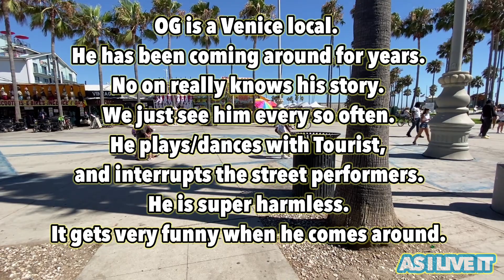OLD MAN DANCING AT THE BEACH || GETS STABBED ?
OLD MAN DANCING ON THE BEACH || GETS STABBED ?

Guess who's back? Back again, OGs back, yes my friend. Brave OG that clowned around in the Mike Tyson video is back. This time around he gets more then 15 seconds of fame. Which would lead to an unfortunate turn of events. Did he get stabbed? Is he dead?

 I made this video because a lot of people had commented about him in the Mike Tyson video. He is a Vince Beach Local, he is always around.